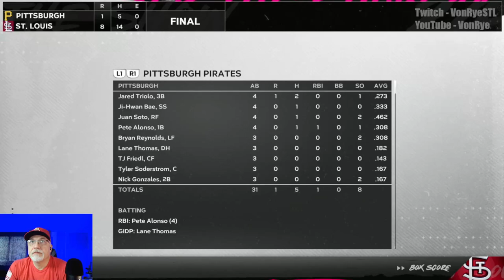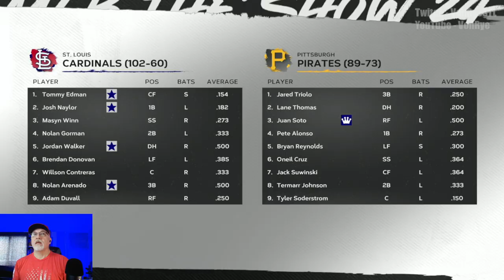2026 NLDS vs Pittsburgh - MLB The Show 24 Cardinals Franchise - S3E8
The 2026 Playoffs are finally here and the Cardinals will take on division rival Pittsburgh as they try to win a playoff series and advance to the NLCS.